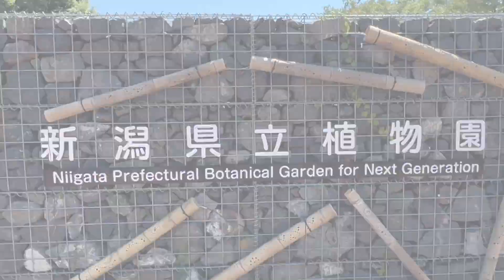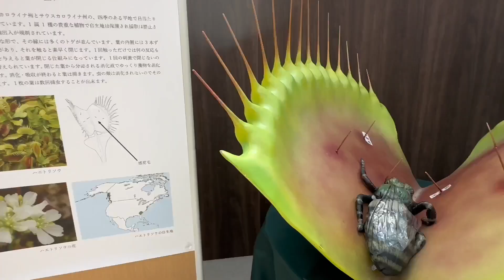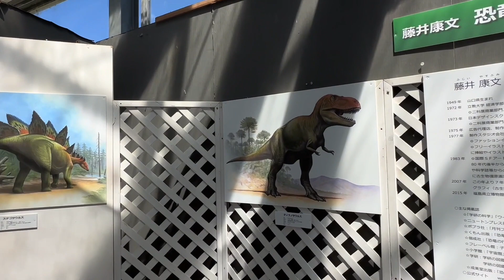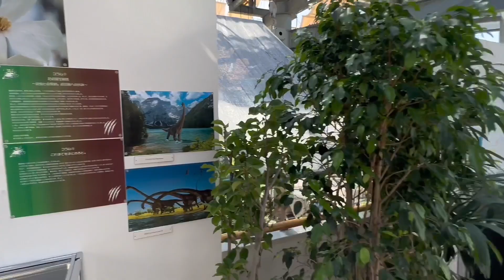【恐竜と食虫植物園】ティラノサウルスに会いに行こう 新潟県立植物園 開園25年周年特別企画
キャンプ動画おすすめ

音楽　魔王魂

ニンニクハンターチャンネルではスマホアプリのゲーム実況、攻略動画最新情やVlogの動画をアップしていますアウトドアが好きなのでこれからも色んな動画に挑戦して行きます